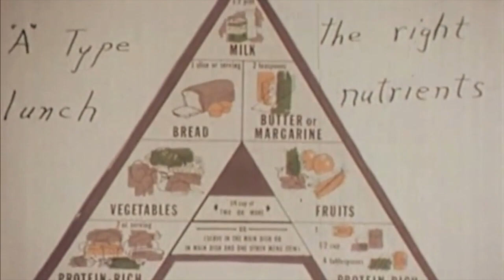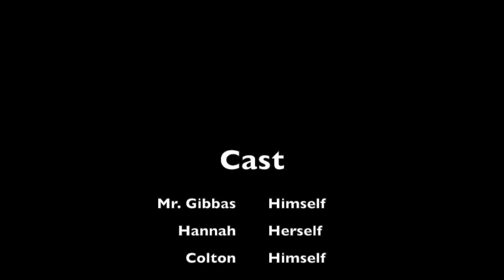Lunch Expectations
This video is about Lunch Expectations